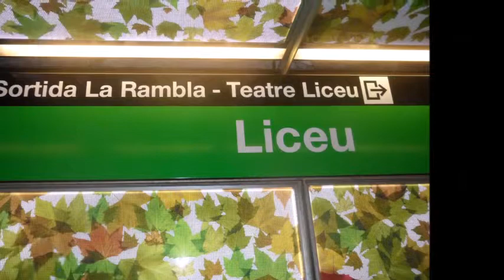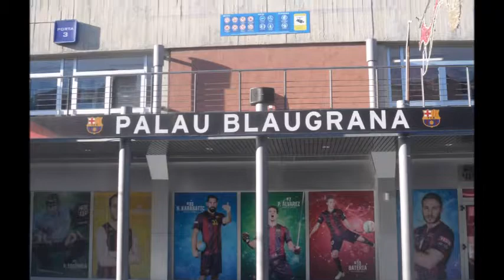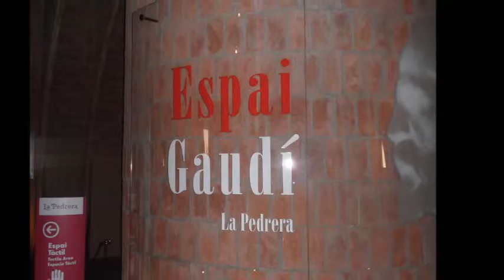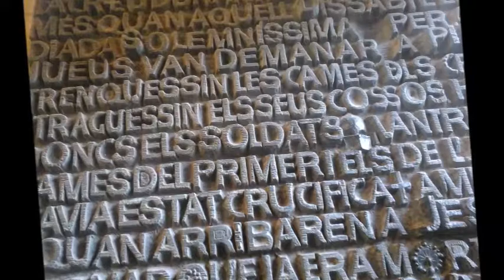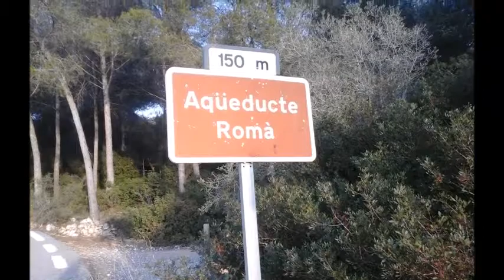Barcellona"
Avventure nel mondo by Giuseppe Londino